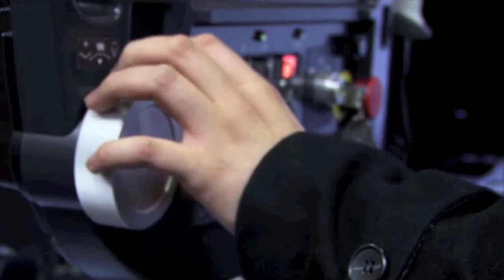Rolla-V Press Brake Tooling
Press Brake Tooling to reduce marking, bend near holes or cut outs without distortion and also achieve small flanges, plus much more such as deep "U" bends, channel bending in one hit the
Rolla-v is such a versatile tool and they fit all press brake machinery

UK Designed, Manufactured and Sold